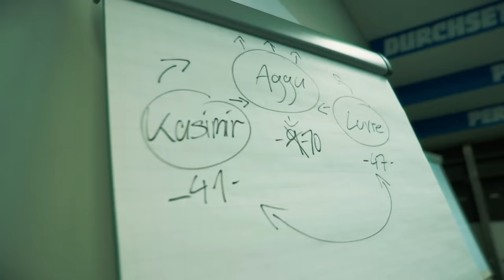⚫️ SCHWARZER BETON ⚫️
Das ist Berlin bei Nacht. Hertha BSC präsentiert mit dem gleichnamigen neuen Sondertrikot eine Hommage an die einmalige Streetart-Kultur der Spreemetropole. An die Käfigfußballer und Künstlerinnen, die Kreativlinge und Nachtschwärmer, an all die Unangepassten. An unsere Stadt sowie ihren einzigartigen Beat. Ein Jersey, welches die Straßen der Hauptstadt widerspiegelt und in dem unsere Profis eines ihrer kommenden Auswärtsspiele bestreiten werden.

Jedes verkaufte Trikot unterstützt soziale Projekte.

Das Besondere: Alle Fans, die sich das besondere Stück Stoff sichern, tun etwas Gutes. CrazyBuzzer stellt für eine Partie seinen Platz auf der Brust unserer Trikots der Hertha BSC Stiftung zur Verfügung, wofür wir unserem Hauptsponsor herzlich danken! Pro verkauftem Sonderjersey fließen 5 Euro in die vereinseigene Stiftung. Mit dem Geld startet diese das Projekt „Bolzplätze für Berlin“, mit dem die Käfige der Stadt ausgebaut und renoviert oder neue Anlagen gebaut werden sollen.